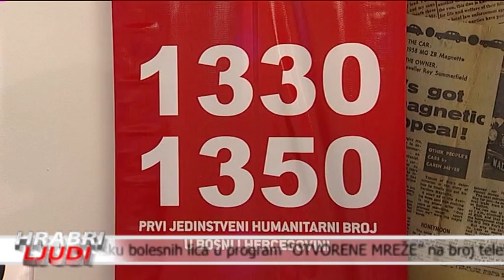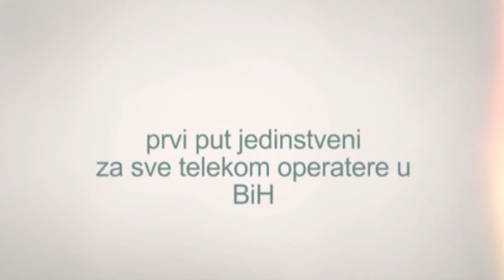HRABRI LJUDI 14 3 2015